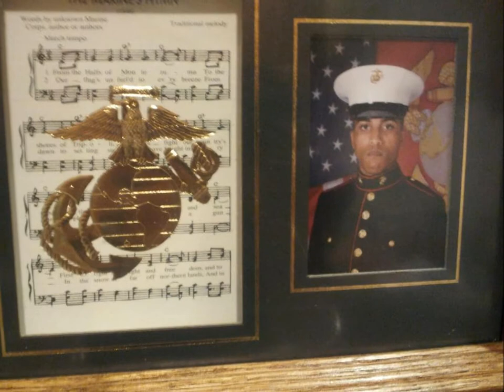In loving memory of Janice Parker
Video of all of the lives that Janice parker has touched.